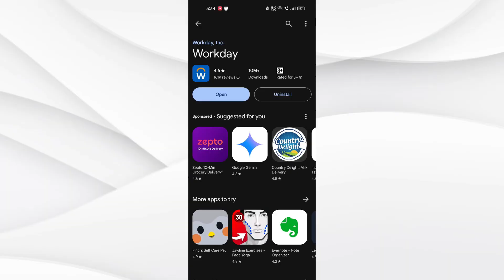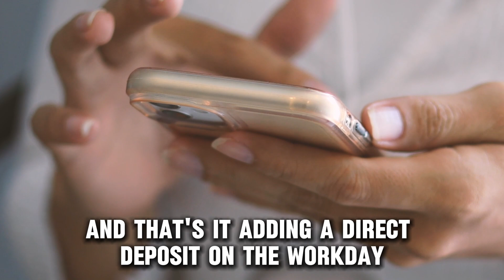How To Add Direct Deposit On Workday App (How To Set Up Direct Deposit In Workday App)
How To Add Direct Deposit On Workday App (How To Set Up Direct Deposit In Workday App). In this video tutorial I will show you how to add direct deposit on Workday app.

Here is a step-by-step process on how to do this:
• On your phone, open the Workday app.
• Then, sign in to your account with the correct login details.
• On the upper left side of the homepage, click the View All Apps option.
• Tap the Pay option.
• In the Pay section, locate and select the Payment Elections option.
• Then, tap the Add option to set up your direct deposit details.
• Key in all the required bank details correctly. These include the account type, account nickname, bank account number, and routing number.
• Choose your preferred payment election type, which is direct deposit, the corresponding percentage, default country, currency, and the allowed number of payment elections.
• Then, tap the OK button to save your information.